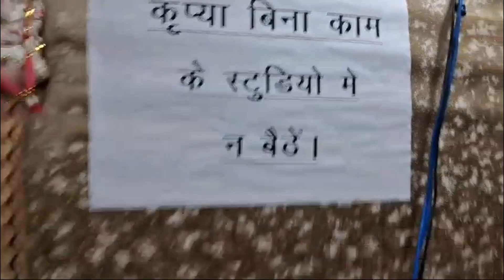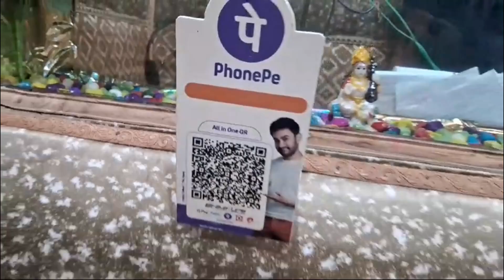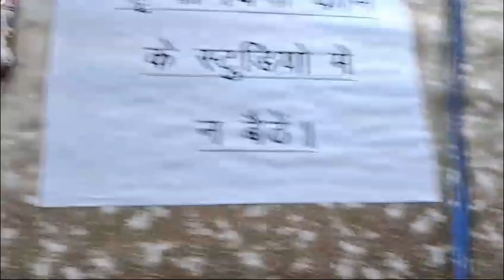बाबा दिहे सुनर ललनवा ए भऊजी # Deepak Dulara Dahiya - New Bhojpuri Bolbum Song - 2024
बाबा दिहे सुनर ललनवा ए भऊजी # Deepak Dulara Dahiya - New Bhojpuri Bolbum Song - 2024 RD films Rajgir @2024

►Album :  बाबा दिहे सुनर ललनवा ए भऊजी
►Song :  बाबा दिहे सुनर ललनवा ए भऊजी
►Singer : Deepak Dulara Dahiya
►Lyrics : Kumar Sudhir Arya
►Lable : RD Films
►Mix By : Nkk Yadav
►Recording : RD Recording Studeo Rajgir
►Video Editor :
►Audio & Video on : RD Films Rajgir
©copyright :- RD Films

1St Branch :- Rd Recording Studio (Hilsa Nalanda) Bihari Road Master Colony 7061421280 :
2nd Branch :- Rd Recording Studio (Rajgir Nalanda) 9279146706

Must see , share to others and subscribes the channel "RD Films" for regular updates of best videos.this is very popular song in Bihar listener in all over world in this song.